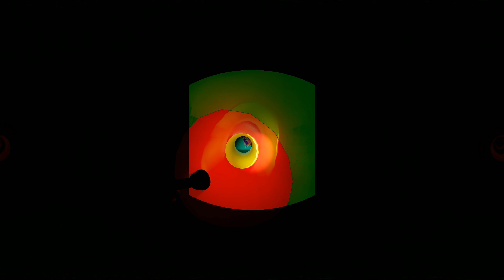360° VR | Garten of Banban Reincarnated gameplay in 360 Video | Opila Bird Looks Way Scarier!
Watch Garten of Banban Reincarnated  gameplay in 360 degree video. Opila bird looks way scarier in this fan made Garten of Banban game. Kids love this horror creepy game.

How to watch 360 video:
Mobile users: Swipe screen / Move Phone. PC users: use WASD Or hold left mouse button to look around use a VR headset.